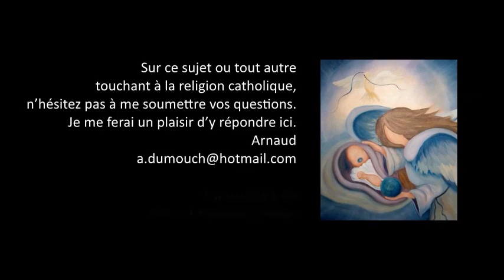Apostolat Jésus 24- La guérison de l’aveugle de naissance : miracle ? Jn 9 Premiers pas catholiques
Premiers pas catholiques, Apostolat Jésus 24- La guérison de l’aveugle de naissance : miracle ? Jn 9 (4 mn)